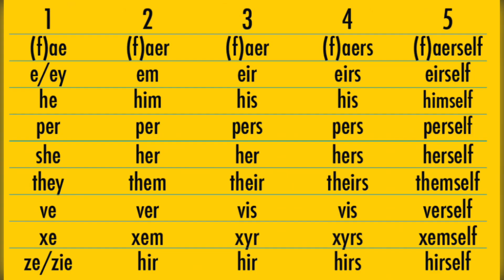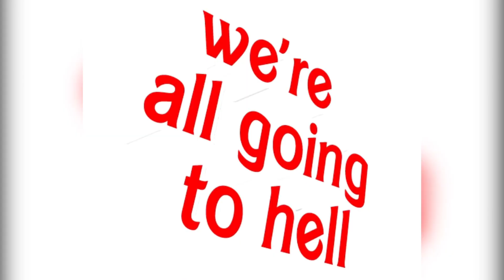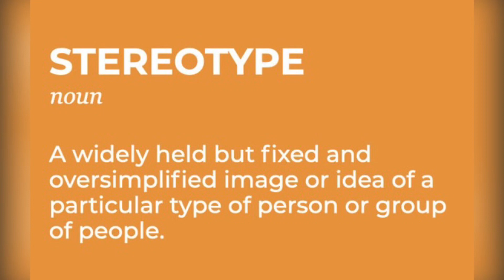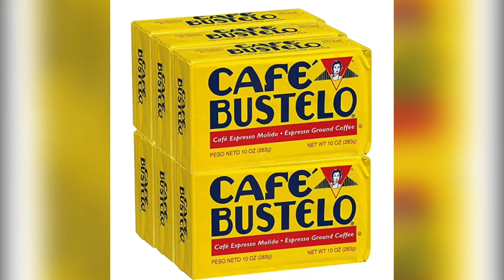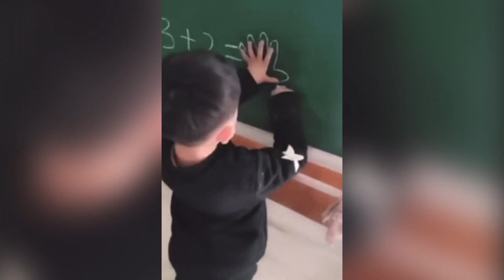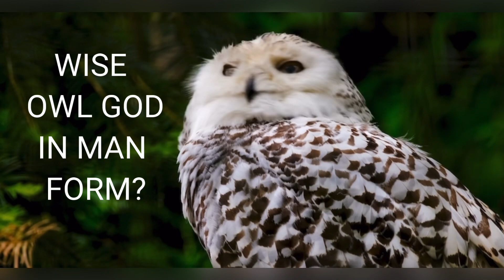Martin Luther Jesus